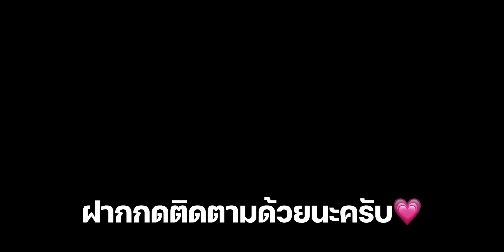ใช้สูตรนักแข่งบ้าน 9 ดีจริงขอบอก! - Clash of Clans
นักแข่งนิยมใช้สูตรนี้ทำสามดาวบ้าน 9 ในเกม Clash of Clans

🔥 คลิปแนะนำ ปล้นบ้าน 9 ด้วยขวาน ไม่ใช้ทหารแคลน

🍿 เลือกรับชมได้เลยครับ
0:00 อินโทร
0:25 ตาที่ 1
2:41 ตาที่ 2
5:00 ตาที่ 3